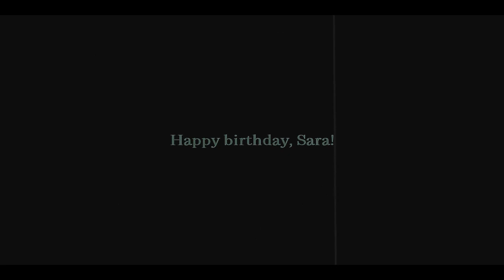· What if....? - Original characters (HBD, Sara)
Another year, Another birthday...Another video. Happy birthday, Sara!

These two characters are from our own universe, Dani Spencer and Nathan Hemingway. They have been in an on-off relationship for a long time because Nathan afraid to commitment and his lack of ability of showing how he fells. However, he may lost everything he has with Dani when she takes a bold and risky decision.

(Yes, I know. This video can be considered a Harvey + Scottie AU, but it wasn't made with that purpose)

Fandom: Brooks Housing Estate
Program: Vegas 14.0
Song: What if - Rhys Lewis
Coloring: xXWhisperOfDreamsXx